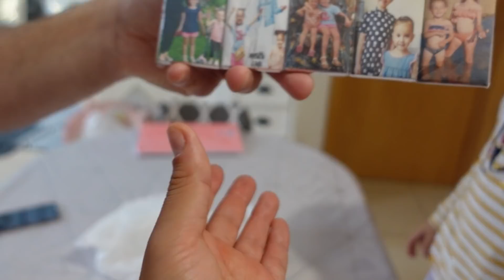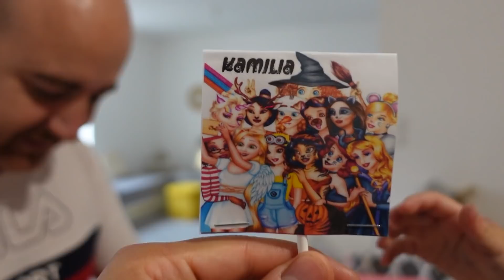VLOG - Un SAMEDI avec NOUS - SURPRISE pour les FILLES !